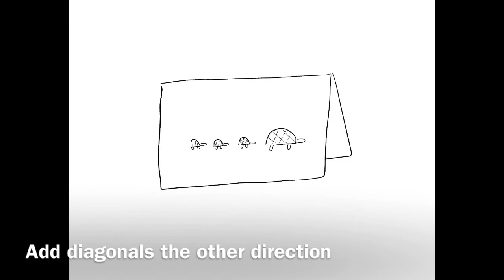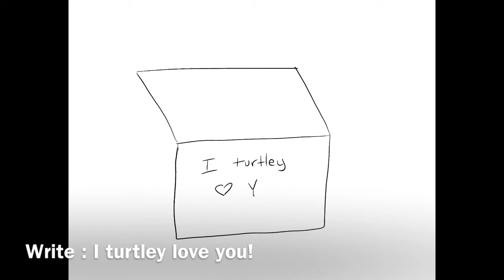Fun Mother’s Day Card: Turtle Theme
Easy Mother’s Day card tutorial. The card has a turtle pun :)

Supplies: pencil, paper and something to color with. Keep in mind markers may bleed